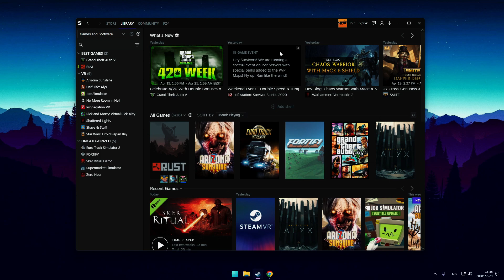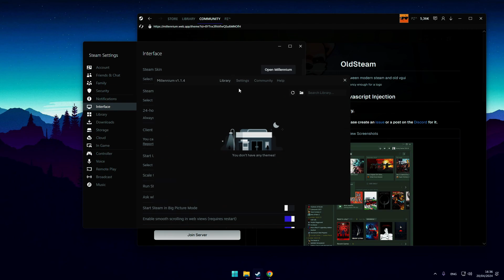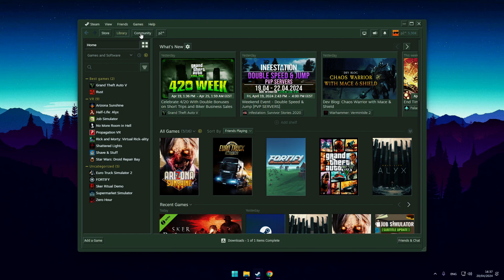Cum sa iti schimbi tema pe Steam in 2024!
Bine ai venit la ghidul nostru rapid pentru schimbarea temei pe Steam în 2024 cu Millennium! Descoperă cum poți personaliza experiența ta de navigare pe platforma preferată de jocuri, adăugând un strop de prospețime și stil. Vom explora pașii simpli pentru a schimba tema, oferindu-ți sfaturi și trucuri pentru a obține cel mai bun aspect pentru profilul tău Steam. Fii pregătit să transformi interfața ta în ceva spectaculos cu Millennium!

🌐 Site-ul Nostru - Pentru mai multe detalii și conținut exclusiv, vizitează site-ul nostru
📸 Social Media -  Facebook, Twiter, youtube, instagram, twitch - @brazvanalex05
💖✨ Dacă ești unul dintre aceia care iubesc ceea ce fac și vor să contribuie la susținerea canalului meu, am pus la dispoziție un link de donații aici

0:00 - Intro
0:30 - Descarca Millennium
1:15 - Instalare Tema
2:18- Concluzie